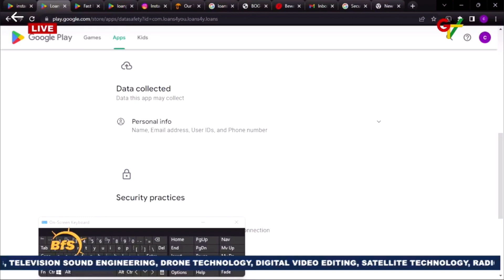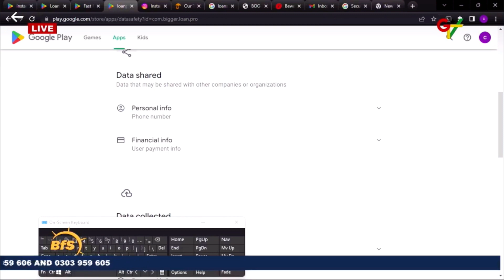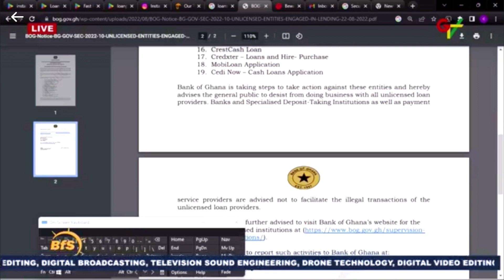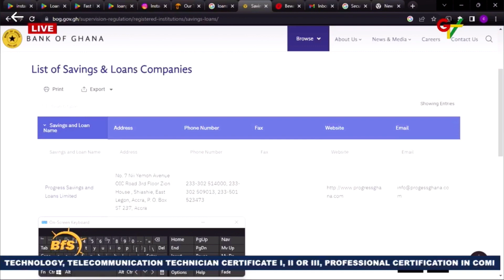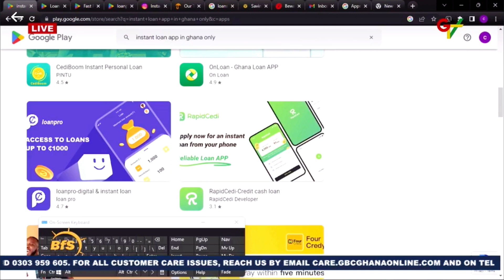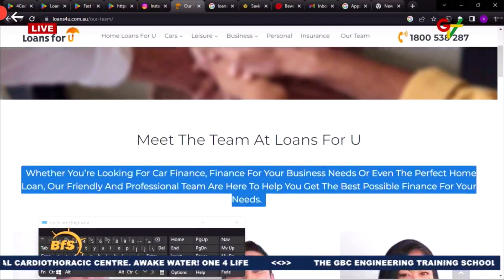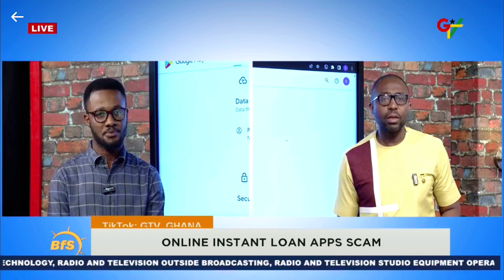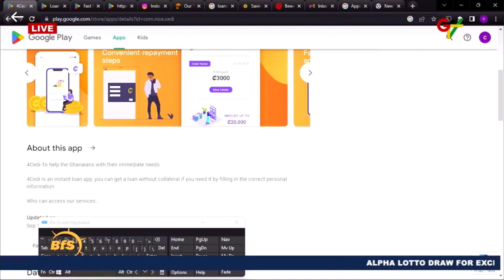Online instant loan apps legit or scams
How to detect fake or scam instant loan apps
Dangers of downloading these instant loan apps
Victim for these loan scams